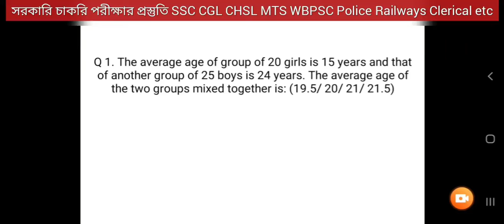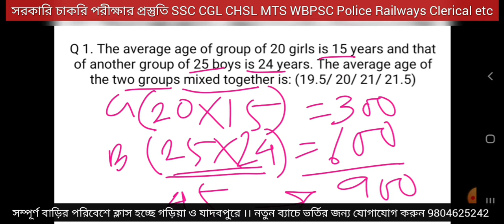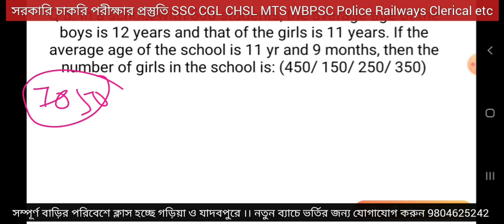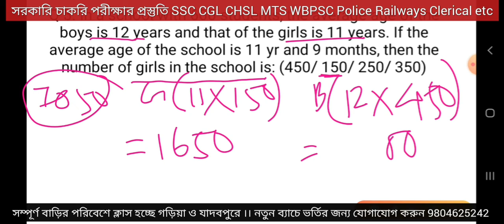Maths on Age Problem with Average for Competitive Exams SSC CGL CHSL MTS WBPSC Police Railways etc